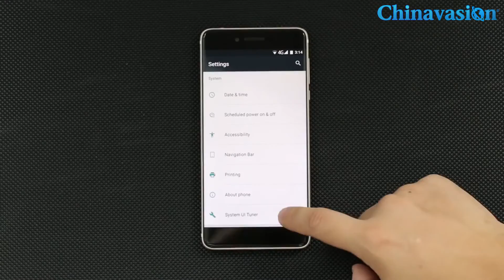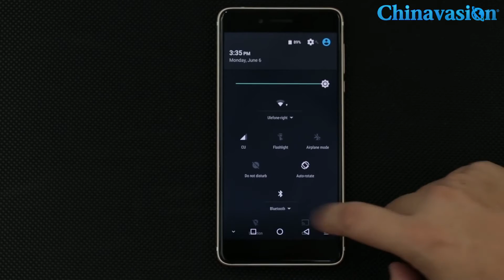5.5 Inch Full HD Android 6.0 Ulefone Future Smartphone Review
Ulefone Future Smartphone - 5.5 Inch Full HD Screen, Octa Core Helio P10 CPU, 4GB RAM, Android 6.0

1. 5.5 Inch Bezel-less display makes for better viewing in full HD

2. Helio P10 Chipset with 4GB of RAM brings an exceptional performance every time

3. Top of the line security with easy to use fingerprint scanner right on the side

4. 16MP rear camera is a photographer's delight bringing outstanding shots night or day

Product Code: CVAFH-M979 in Chinavasion